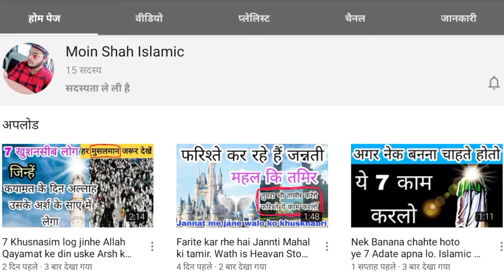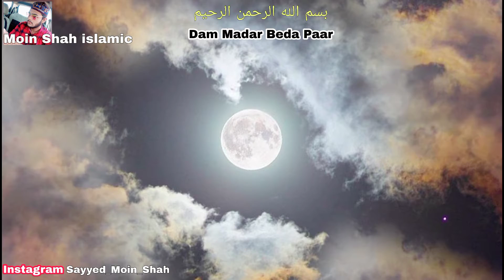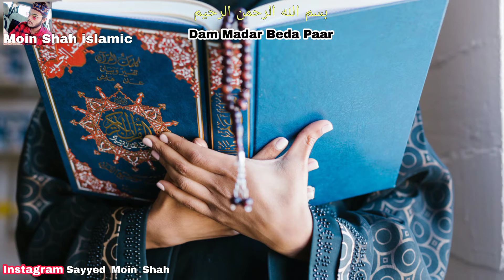Allah se Sacchi toba jannat me jane ki duaa. Islamic video islam Moin Shah Islamic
Allah se Sacchi toba ki duaa  jannat me jane ki duaa. Islamic video islam Moin Shah Islamic. Allah se Sacchi toba sayyadul istagfar karne ki best duaa.
Heavan Story in Islam.
India, Pakistan. All Islamic world video. Hindi Urdu language Islamic video Education.
Islamic Information.